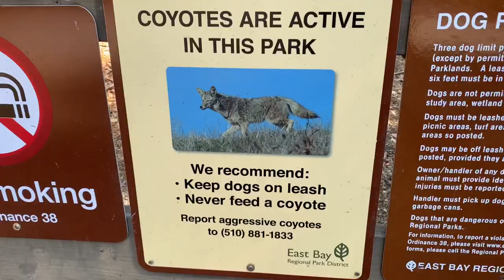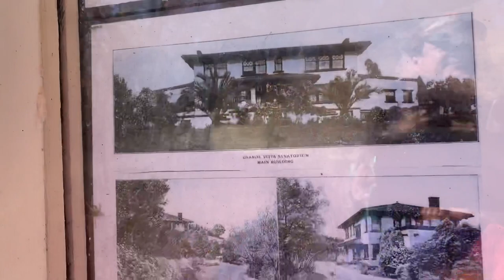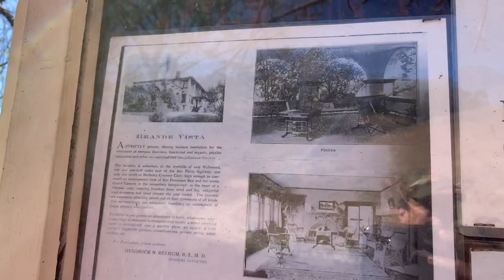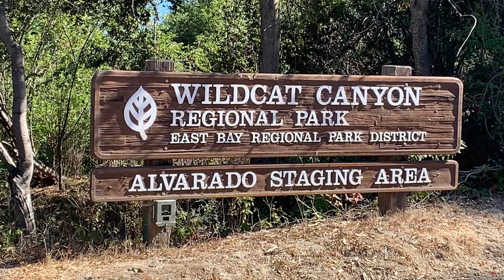EXPLORING WILD CAT CANYON,RICHMOND REGIONAL PARK,CA,USA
We love to hike once a week like a Saturday or a Sunday it depends and get big meal for our family dinner. That’s how we bond at least once a week since Dad is super busy at work , we make sure that we still have time together as family on the week ends!
This is very nice and huge park with different few trails. You can also do picnics here, they have picnic tables , bathrooms, kids play ground as well.